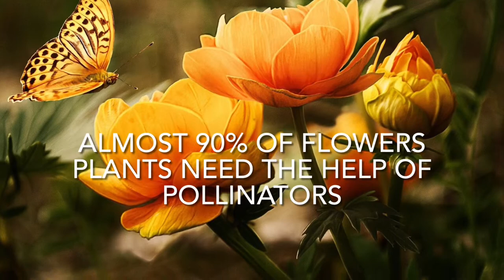What Is Pollination | Top 10 Pollinators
What are pollinators and why is pollinating important? Humans cannot live without flowering plants such as apple trees and squash. Pollinators help to produce new seeds for humans to live. Find out the top 10 pollinators and why they are important to human life.